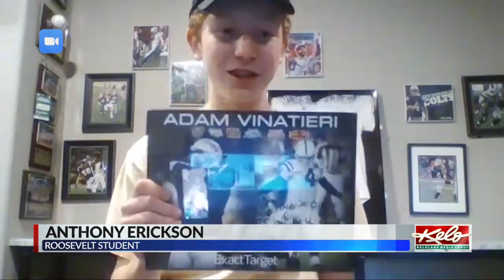Anthony Erickson, Adam Vinatieri's nephew, shares passion for kicking